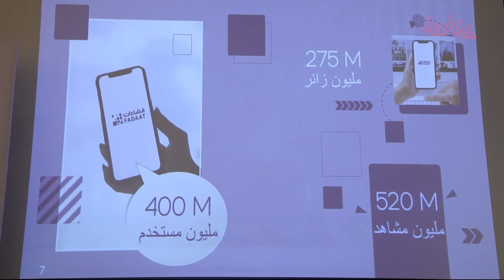اجتماع عدد من الإعلاميين ومسؤولي القنوات المحلية في حفل فضاءات ميديا - دنيا يا دنيا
"تقرير آلاء أبو حمدة

أقامت إدارة فضاءات ميديا حفلا بحضورعددا من المسؤولين والإعلاميين وإداريين من مختلف القنوات المحلية "